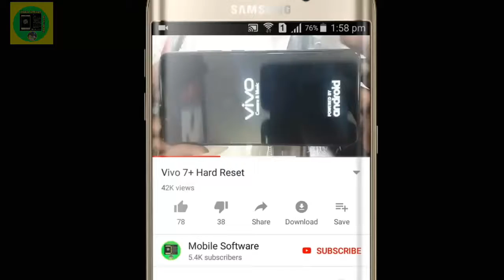My brothers sons first birthday Shiva Reuben (26/9/19)